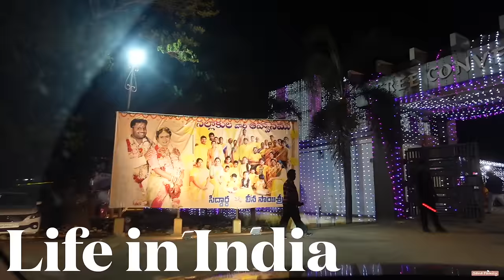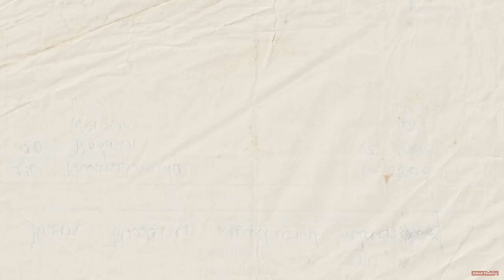LIFE in INDIA: HULING SEREMONYAS NG KASAL! NATAPOS DIN! BALIK CITY NA ULIT TAYO!